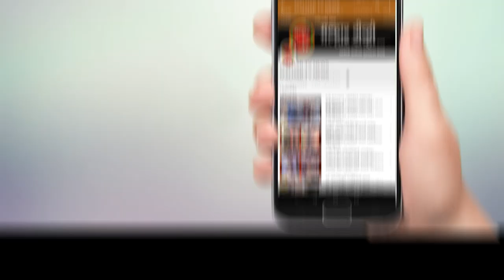आयएनआयएफडी, पनवेल तर्फे 9 जून रोजी काकाजीनी वाडी येथे ‘सोल सेन्सेशन 4.0’ या कार्यक्रमाचे आयोजन !!!